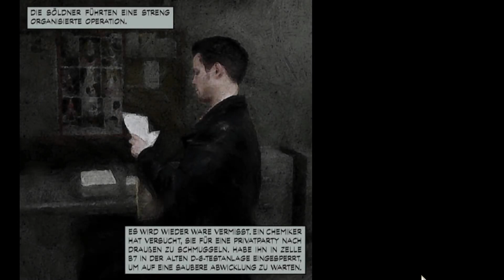Max Payne 1 Deutsch/German - Part 15